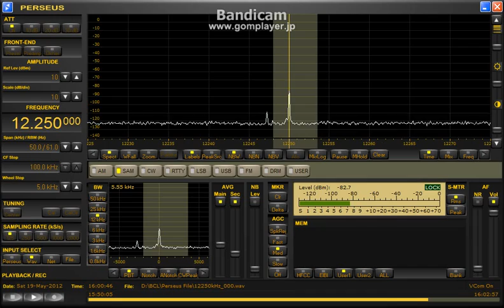Unknown station 12250kHz (19 May 2012 1550UTC)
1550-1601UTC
No ID.